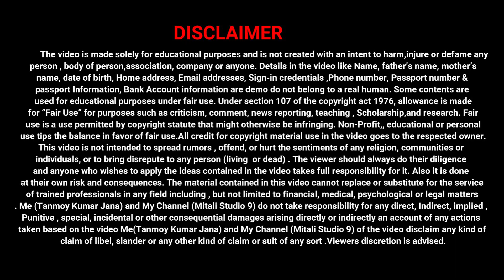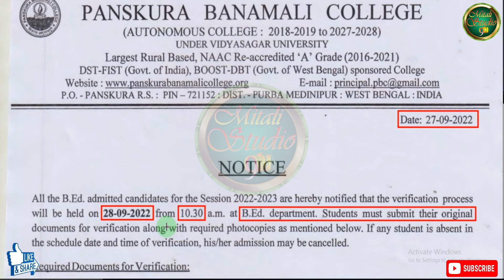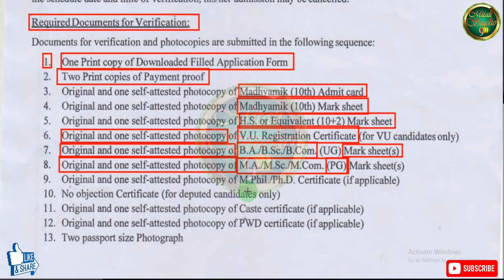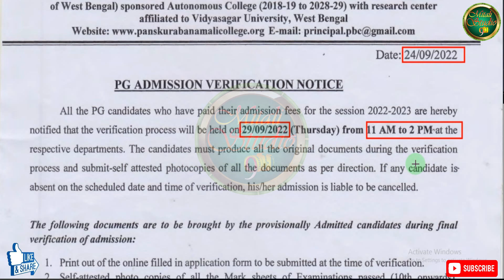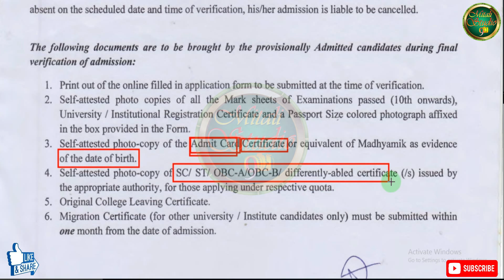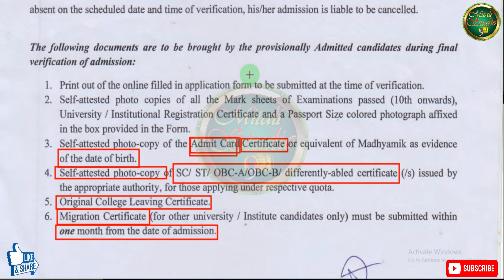Documents Verification Notice for PG & B.Ed Admission of Panskura Banamali College 2022 / PG & B.ED